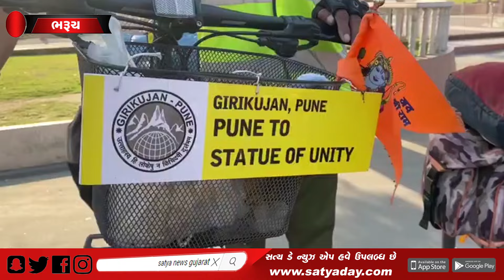પુના થી સ્ટેચ્યુ ઓફ યુનિટી સાયકલ યાત્રા માં નિકળેલા બે પ્રૌઢ સાઈકલીસ્ટ ભરૂચ જિલ્લામાં આવી પહોંચ્યા !